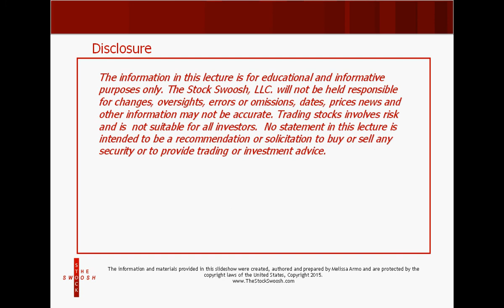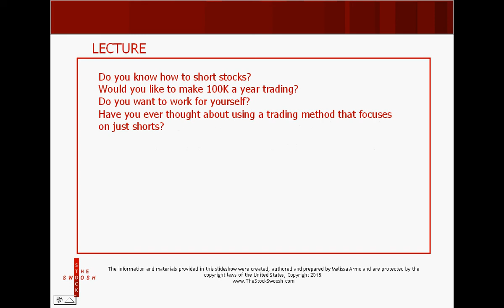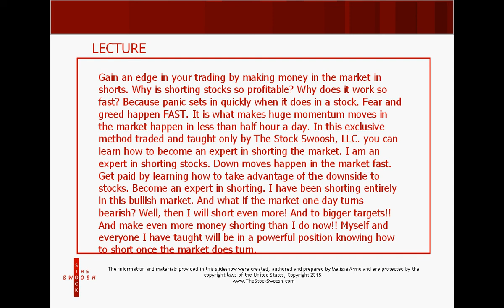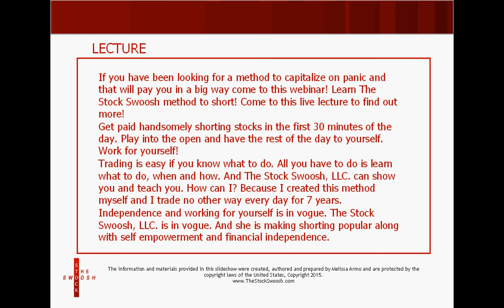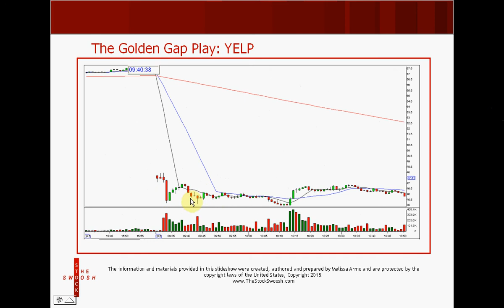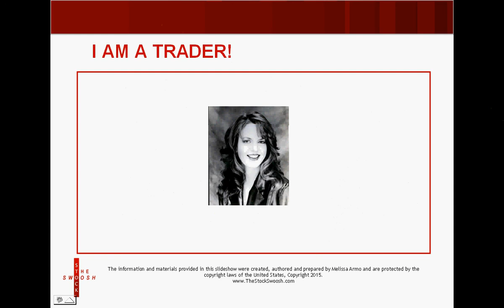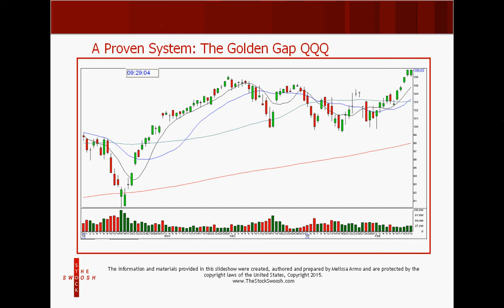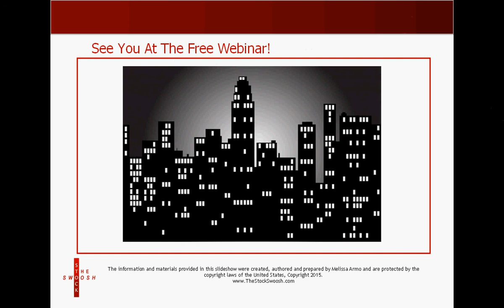MAKE 100K A YEAR SHORTING STOCKS THAT GAP